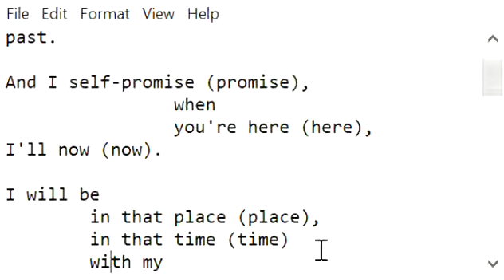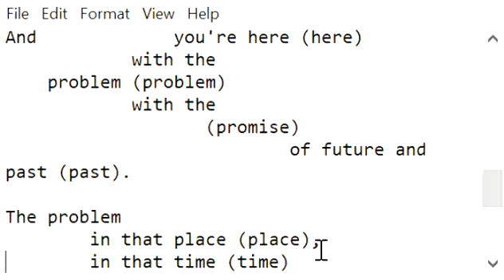The Silent Present